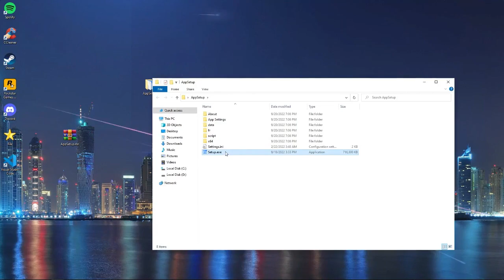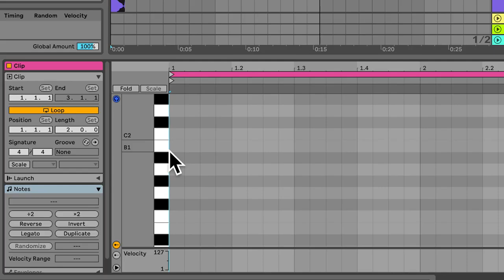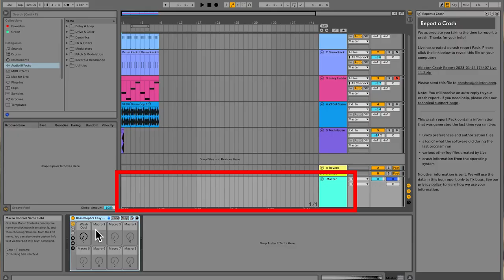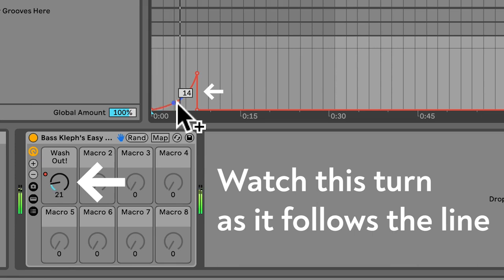ABLETON LIVE 11 / FULL VERSION / INSTALLATION GUIDE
Thanks a lot for watching the video and see you in the next material!  ❤️
Winrar  PASS  - 2022
❤️Ableton live 11 Installation instructions 2023❤️

 My PC Specs:

Processor:  AMD A6-9225 RADEON R4, 5 COMPUTE CORES 2C+3C
Ram: 16 GB DDR5 2133 MHz
HDD: 1 TB
GPU: AMD Radeon™  R5 Graphic
OS: Windows 10pro